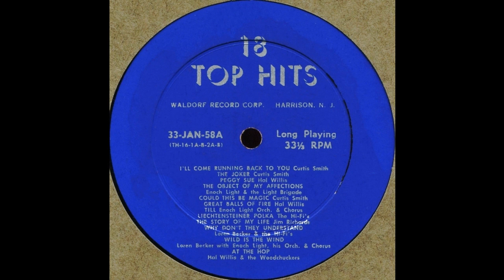Hollis Harbison- 18 Top Hits (Waldorf Record Corp.33-JAN-58)- Rock and Roll Music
18 Top Hits or Top Hit Tunes was one of several budget record labels of the 1950s deeply associated with Enoch Light, which issued cover versions of than-hit songs on extended play 45's and 78's. These sorts of releases tended to come in sets of three, resulting in each package containing at least a total of 18 pop tunes. Additionally, these sets often came with a "bonus selections" record of a totally unrelated back catalog compilation of tracks unified by a central theme.

The selections on this record are:

I'll Come Running to You--Curtis Smith
The Joker--Curtis Smith
Peggy Sue--Hal Willis
The Object of My Affections--Enoch Light and the Light Brigade
Could This Be Magic--Curtis Smith
Great Balls of Fire--Hall Willis
Till--Enoch Light and Chorus
Liechtensteiner Polka--The Hi-Fi's
The Story of My Life (Bacharach-David)--Jim Richards
Why Don't They Understand--Loren Becker and the Hi-Fi's
Wild Is the Wind--Loren Becker w. Enoch Light, his Orch. and Chorus
At the Hop--Hal Willis and the Woodchuckers
March from the River Kwai (Colonel Bogey)--Enoch Light and his Orch. and Chorus
Sugartime--Dottie Evans and Judy Johnson
Stood Up--Loren Becker and the Zig Zags
Catch a Falling Star--Artie Malvin
Rock and Roll Music--Hollis Harbison
The Stroll--Jack Brown with the Monarchs